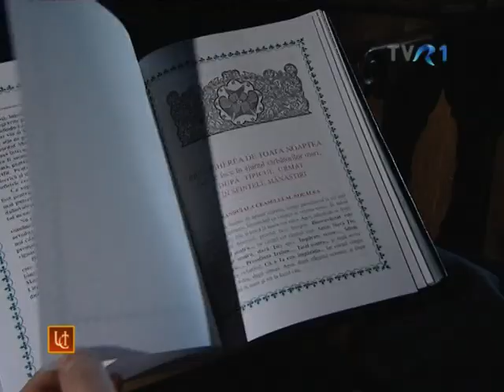Părintele Gheorghe Oprea despre postul creştin, partea a II-a-Universul Credinţei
Părintele Gheorghe Oprea despre postul creştin, partea a II-a
Universul Credinţei
Părintele Gheorghe Oprea ne vorbeste despre tipurile postului, despre dezlegarile pe care Biserica le rânduieşte, despre ajunare si despre postul negru.